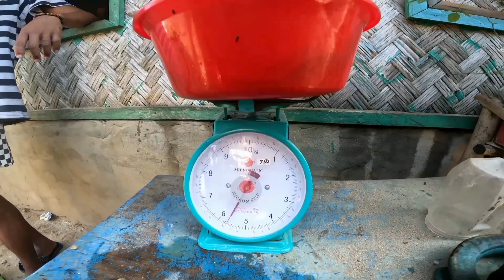Sa Wakas Ang Laki Catch and Sell Hati-Hati Sa Kita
spearfishing Isa Sa hanap Buhay naming MGA katutubo